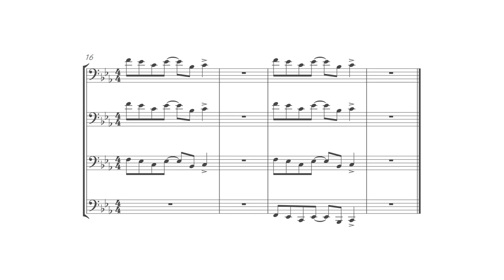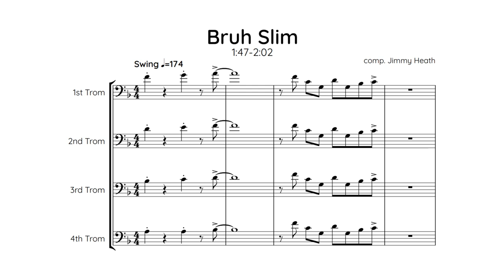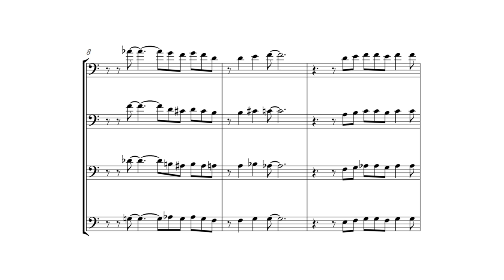Big Band Trombone Moments #1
🎸 A couple of great big band trombone solis, some crunchy, some beautiful!
👾 Would love to find more great trombone moments in Big Band music, so leave your suggestions!

0:00 Torque - Alan Baylock Jazz Orchestra
0:30 Concerto for Jazz Orchestra, 3rd movement - WDR Big Band
1:04 Bruh Slim - WDR Big Band
1:25 Trumpet Bells of Christmas - CancerBlows Big Band
1:43 Concerto for Jazz Orchestra, 4th movement - WDR Big Band